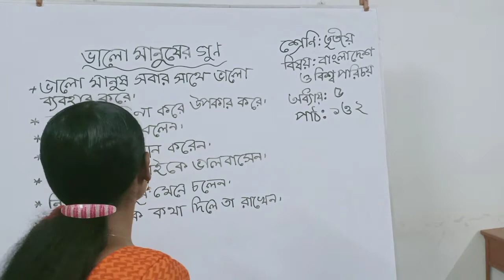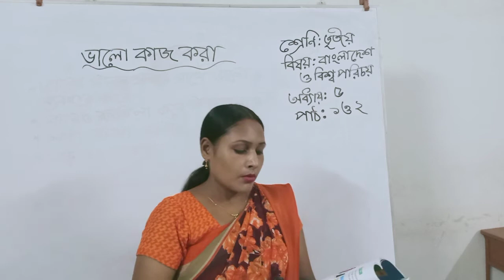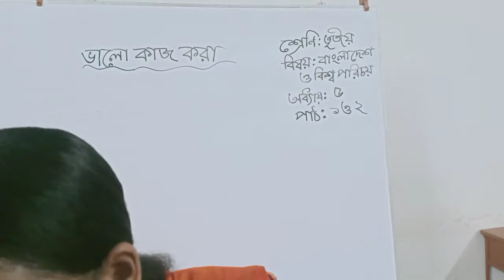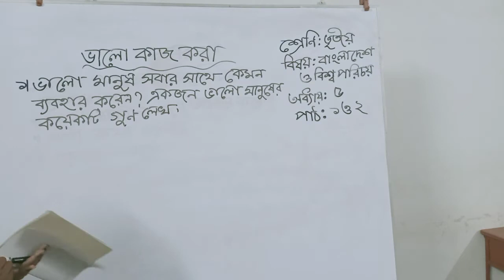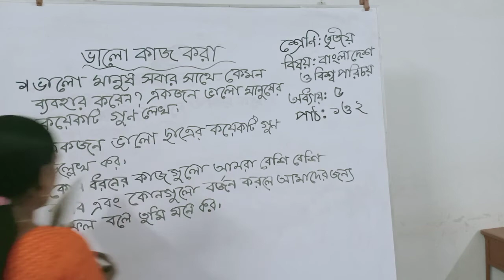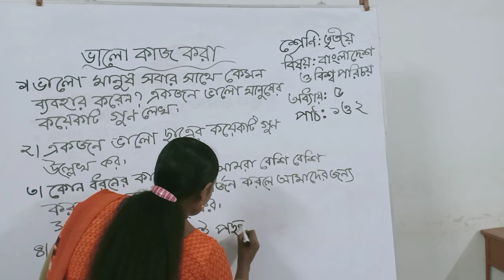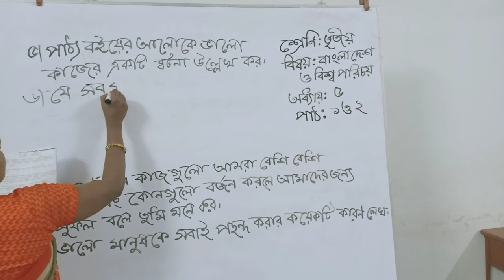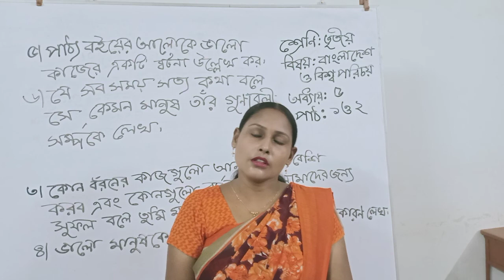শ্রেণি: তৃতীয়, বিষয়: বাংলাদেশ ওবিশ্বপরিচয়,অধ্যায়:৫ ম,পাঠ: মানুষের গুণ, রেসমা আক্তার, সহ. শিক্ষক